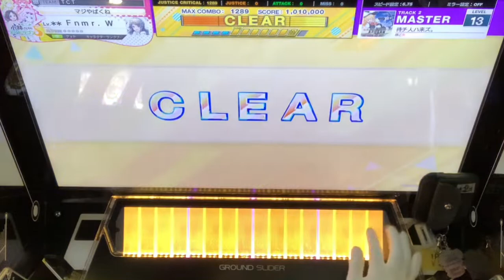【下梅日記Season2#112】待チ人ハ来ズ。 ALL JUSTICE CRITICAL 手元